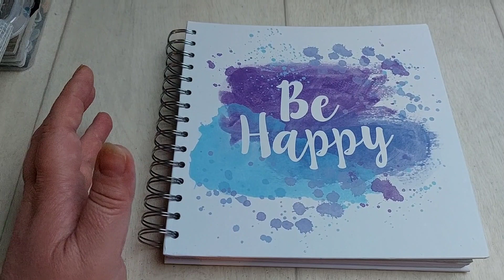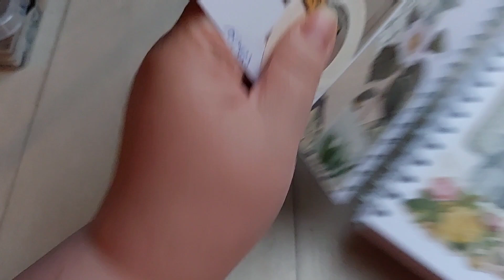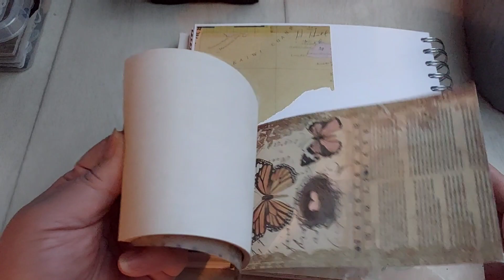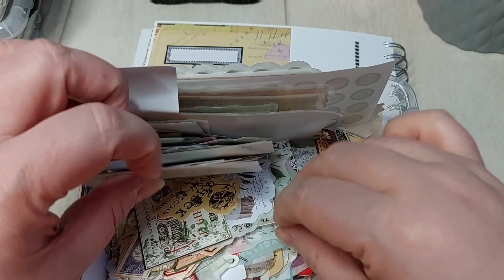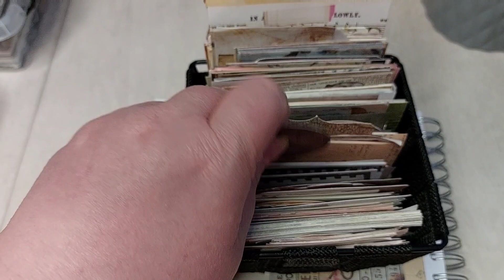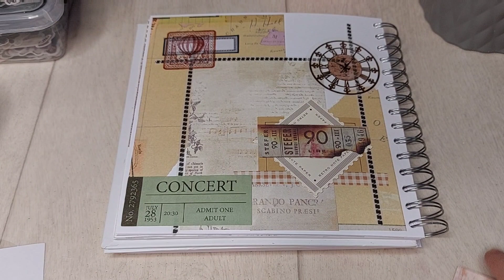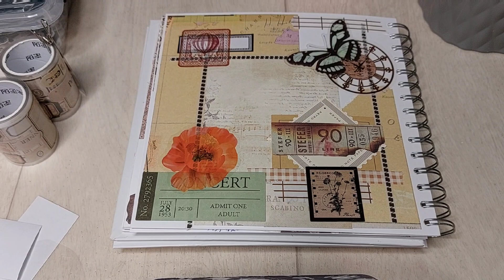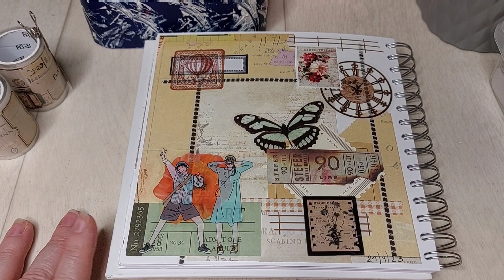Art Journal : Mon organisation + 1 page ensemble.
Je vous propose un nouveau type de vidéos.

Je vous propose de réaliser une page dans mon Art journal.

N'attendez pas une seconde pour vous rendre sur le site.

🛍 D R E S S I N G   V I N T E D
S P E C I A L       S C R A P :

⚠️ RETROUVEZ NOUS LE DIMANCHE À 14H00 POUR LES LIVE CREATIFS CONSACRÉS AUX PAGES DU POPPIES BOOK (selon mes disponibilités).